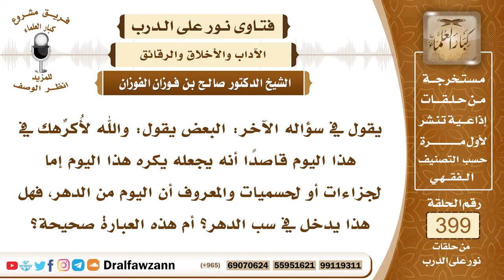5254- هل مقولة (والله لأُكَرِّهنك هذا اليوم) تدخل في سب الدهر؟ - الشيخ صالح الفوزان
"5254- يقول في سؤاله الآخر: البعض يقول: والله لأُكرِّهك في هذا اليوم قاصدًا أنه يجعله يكره هذا اليوم إما لجزاءات أو لحسميات والمعروف أن اليوم من الدهر، فهل هذا يدخل في سب الدهر؟ أم هذه العبارة صحيحة؟
الجواب: هذه العبارة إن كان قصده سب اليوم فهذا لا يجوز، أما إن كان قصده أنه يعاقبه فإن كان هذا بسبب ذنب ارتكبه أو إخلال أخلَّ به في العمل وهذه العقوبة مقررة نظامًا على الموظفين فإنه يعاقب بحسب النظام ولا ينسب هذا إلى اليوم؛ لأنه جاء النهي عن سب الدهر وسب الأيام.
السيرة الذاتية :
للاشتراك في قناة الشيخ صالح الفوزان

14_ الشيخ محمد أمين الشنقيطي
يتيوب

15_سماحة المفتي عبد العزيز آل الشيخ
 يوتيوب

رئيس الفريق
لمشروع كبار العلماء